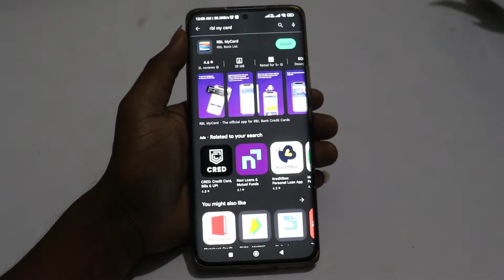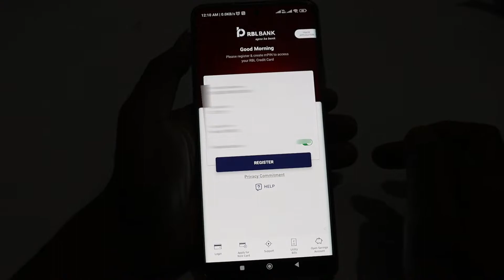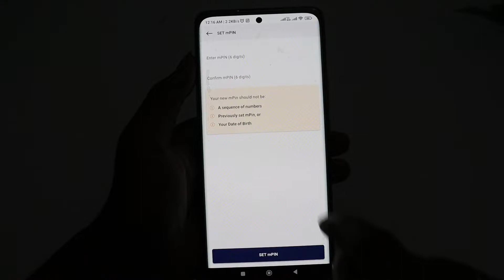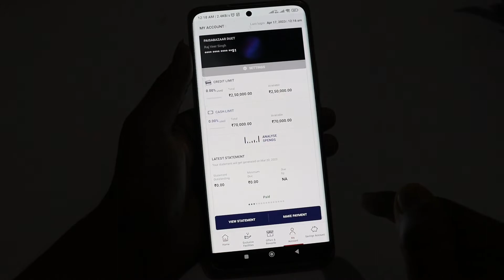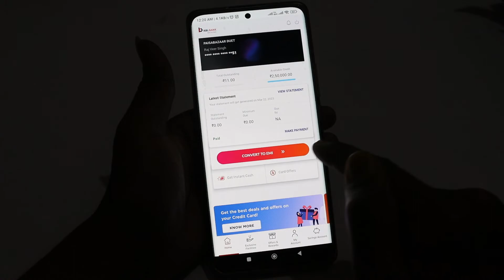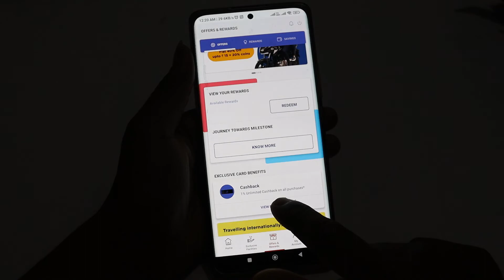RBL Credit Card first time Login | RBL My Card App मैं New Credit Card को कैसे Register करें?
Hello Dosto,

rbl my card app,
rbl bank credit card,
credit card,
bajaj rbl super credit card apply online,

credit card app,
rbl credit card,
credit card,